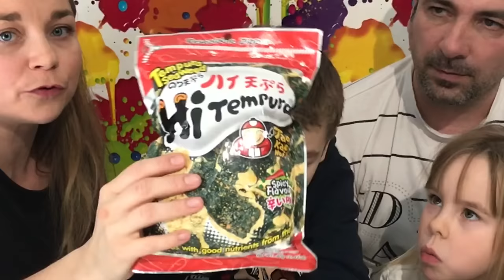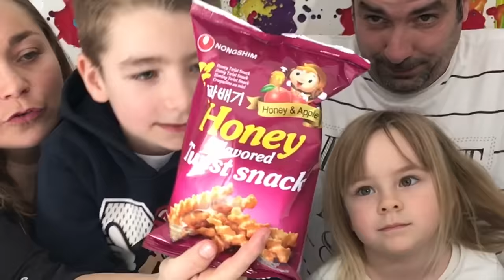DÉGUSTATION salée et sucrée ASIATIQUE (chine, japon, ....) - KID STUDIO TEST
On se retrouve dans une nouvelle dégustation de produits asiatiques !
On se régale ou. pas avec des choses qui viennent de l'autre bout du monde (chine, japon,...) comme des chips aux algues !

We find ourselves in a new tasting of Asian products !
We regale or not with things that come from the other end of the world (china, japan, ...) like seaweed chips !